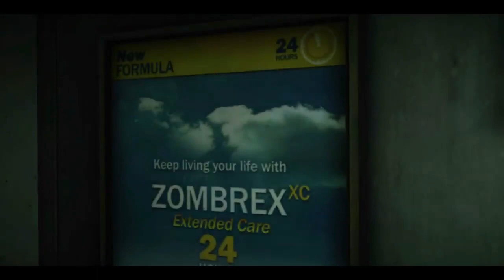Dead Rising 2 Let's Play - Ep.1 Brains, Brains, Brains!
I usually respond if you ask me a question so why not go for it? (:

Or you could..